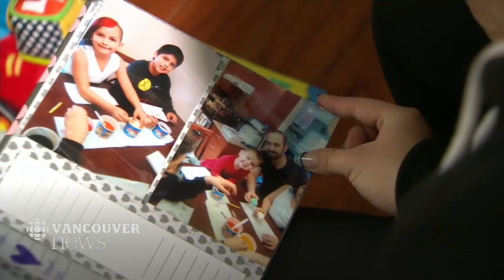Indigenous parents with newborns describe being overly scrutinized | Unbroken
Indigenous parents with newborns describe being overly scrutinized in part two of CBC's series Unbroken. Minister of Children and Family Development Katrine Conroy told CBC she wants Indigenous families to trust social workers — not fear them. Conroy says she hopes new legislation will address outstanding issues.